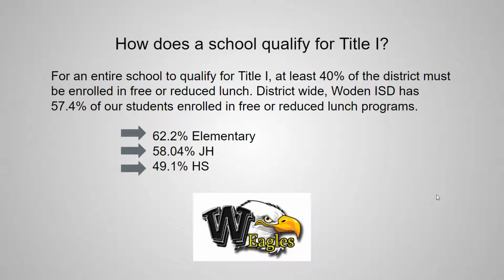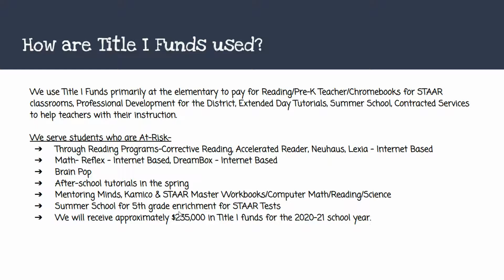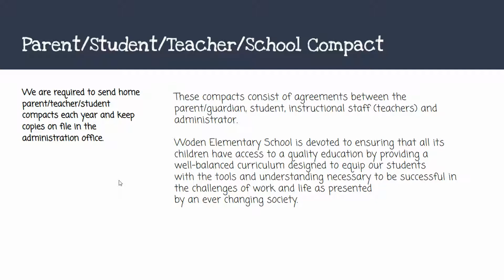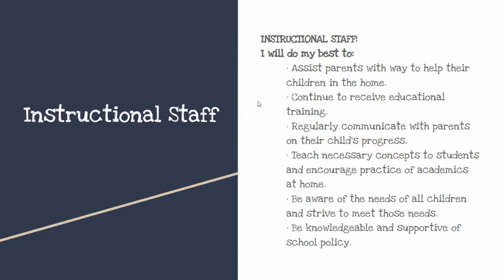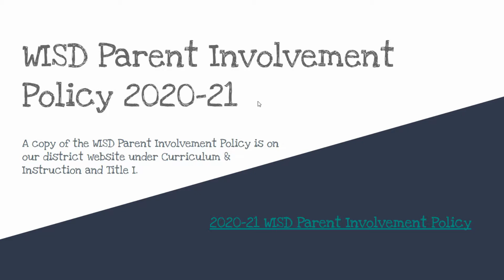Woden ISD 2020-21 Title I Parent Meeting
Woden ISD 20-21 Virtual Title I Parent Meeting